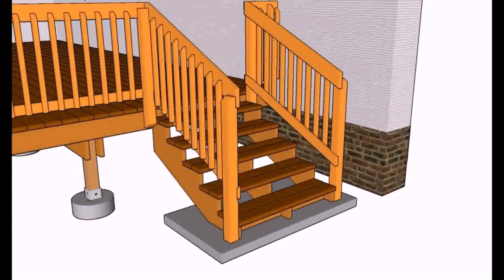Balcony Railing Design Wood (see description)